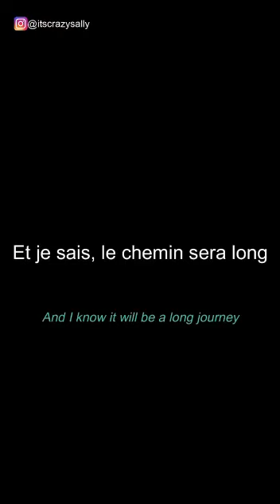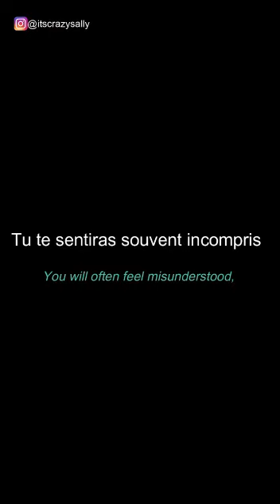Nous sommes egaux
Vive l'humanite multi-coleur